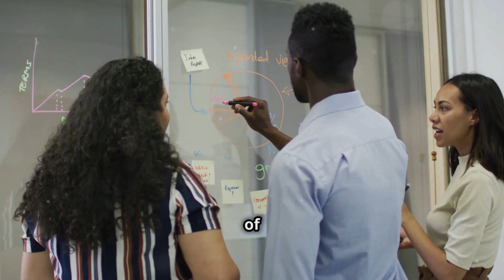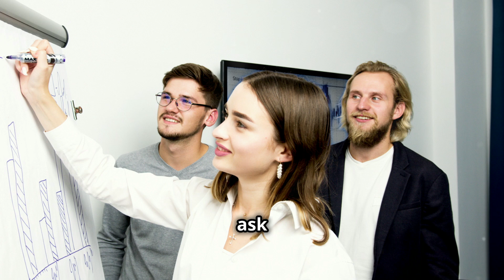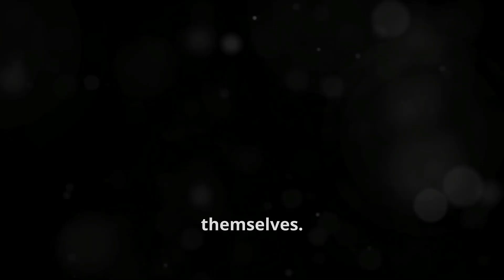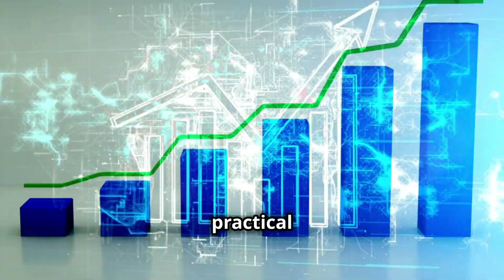Build a High-Performing Team (Forget the Usual Advice!)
Tired of the same old leadership tips?
Want to unlock the secrets to building a THRIVING team?

This video dives deep into 10 LESS OBVIOUS strategies used by successful leaders to create high-performing teams.

Forget about communication and trust (we'll cover those later).
We're talking about:

Creating a "Mismatched Team" (diversity sparks innovation!)
The Power of Vulnerability (show your human side!)
Designing Your Team's Destiny (give them a purpose!)

Master these secrets and watch your team soar!
In This Video, You'll Learn:
How to create a healthy friction that leads to brilliant ideas
Why showing your struggles inspires your team (and builds trust!)
How to craft a compelling vision that motivates your team
The key to unlocking your team's hidden passions
And actionable tips to implement these strategies TODAY!